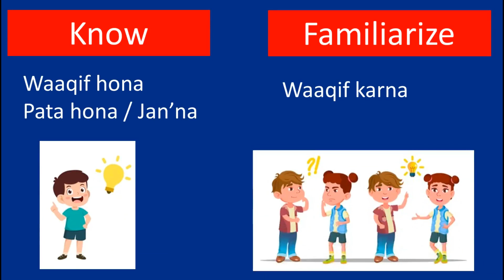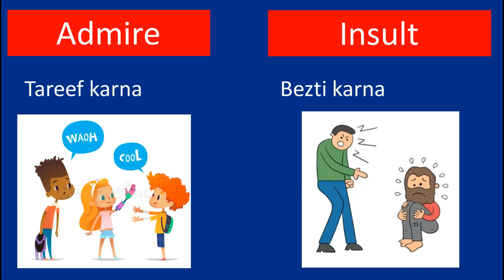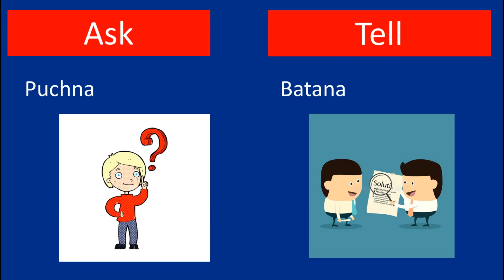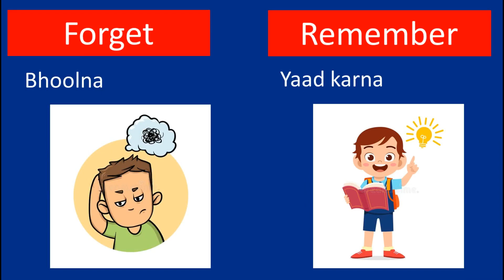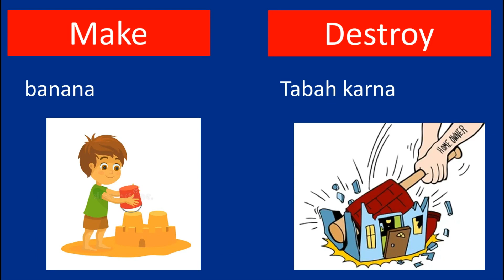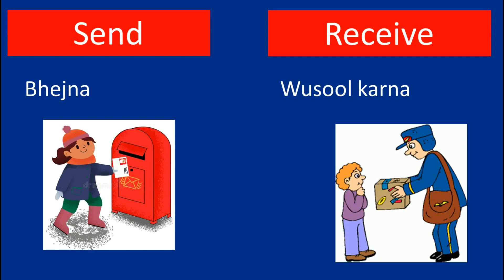Daily use English words with meaning in urdu & hindi | english vocabulary words for speaking english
Daily use english words with meaning in urdu & hindi to improve english vocabulary words with translation in
urdu and hindi language is the 13th lecture of speaking english fluently course.  So, watch and learn the most important words in english language.

[ 00:00 ] english vocabulary

There are 126 important english words that are used in our daily life. I guarantee these english words will be most useful daily use words because i have taught from basic and common english words to advance and smart english words vocabulary so you can learn english as native and can be able to speak in english with confidence.

So, if you are looking for the most important words in english with meaning in urdu and hindi for speaking english fluently then watch this english course video lesson of daily use smart english words with meaning and learn english vocabulary.

This video is for you if you are looking for any of following queries;

126 smart english words
best english vocabulary words
most common english vocabulary words with meaning
daily use smart english words for speaking
daily use english words to speak in english
daily use words in english with urdu meaning
most useful daily use words with pictures
english words for daily use with pictures
easy daily use vocabulary words with meaning
learn smart english words vocabulary
how to learn english words with meaning
how to improve vocabulary and learn english
modern english words for speaking english fluently
common english words to improve english vocabulary
english words with meaning for daily use

Thanks & Regards,
Programology